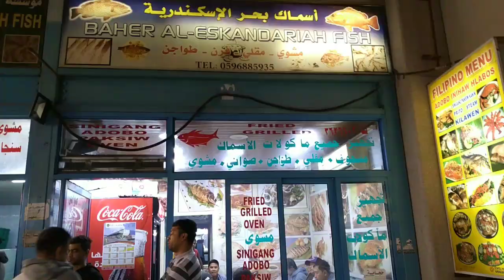Dampa sa Jubail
Paluto sa fish market.